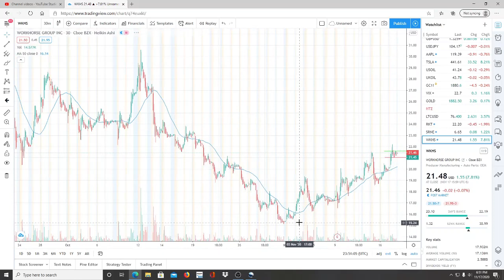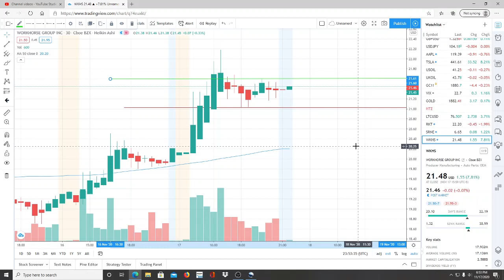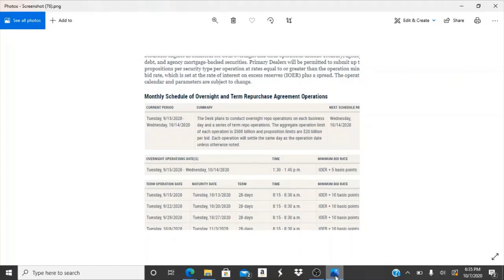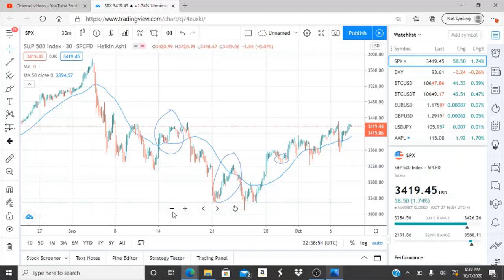WORKHORSE GROUP WKHS STOCK CHART ANALYSIS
WORKHORSE GROUP INC WKHS STOCK CHART ANALYSIS. WORKHORSE GROUP INC WKHS STOCK CHART ANALYSIS. WORKHORSE GROUP INC WKHS STOCK CHART TECHNICAL ANALYSIS.